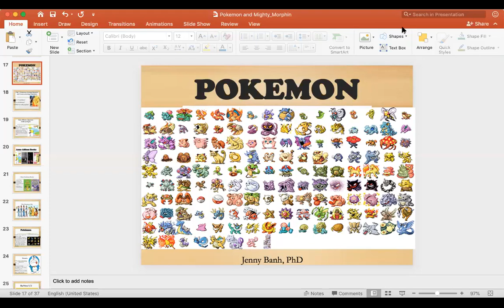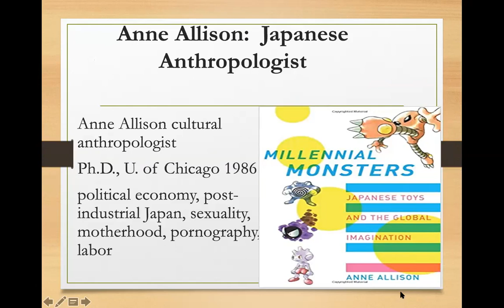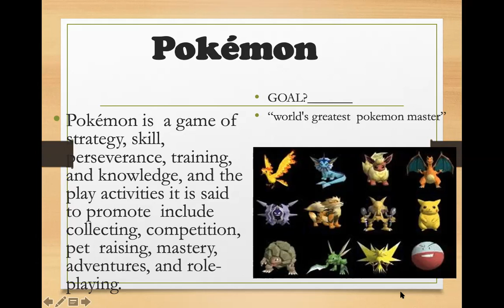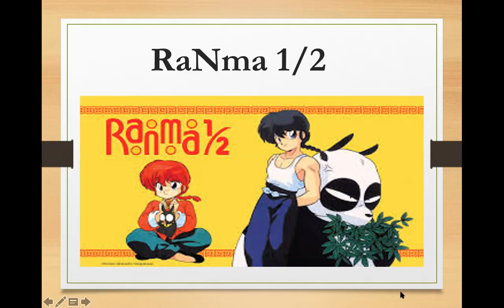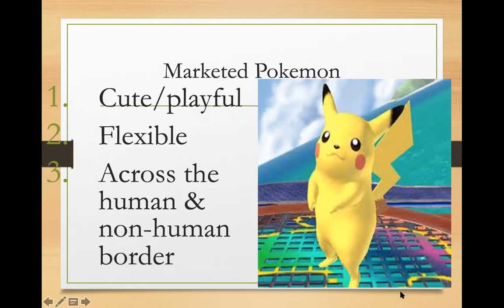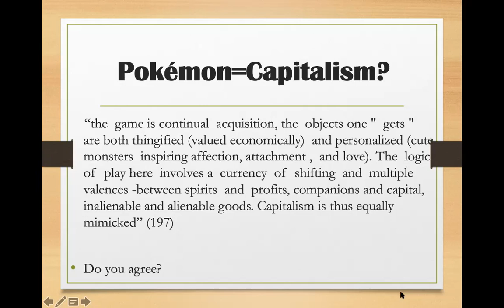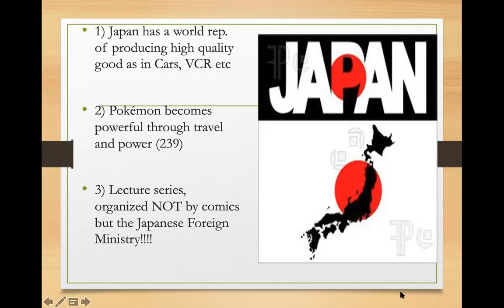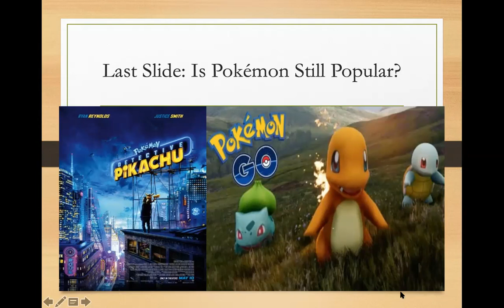Pokemon: Pokémon: Getting Monsters and Communicating Capitalism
Lecture by Prof. Jenny Banh
on Chapter 7: Pokémon: Getting Monsters and Communicating Capitalism

Kawaii Culture
Anthropology of Japan